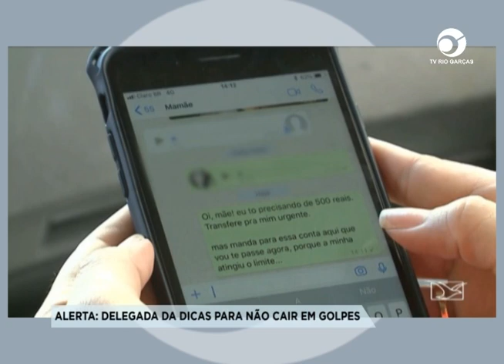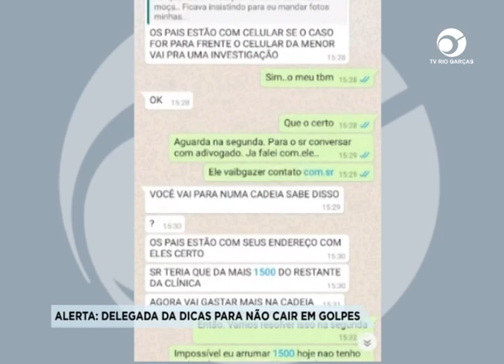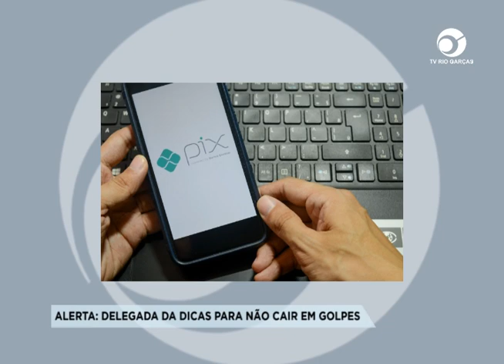ALERTA: DELEGADA DA DICAS PARA NÃO CAIR EM GOLPES